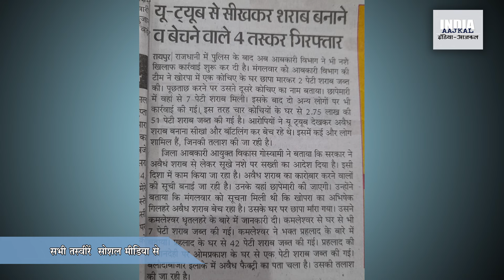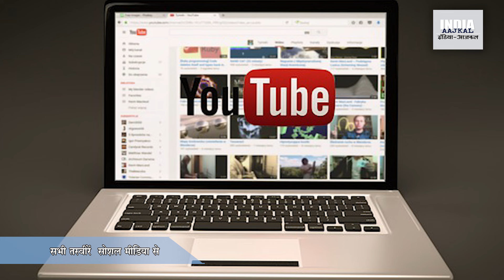हजार चीजें मुफ्त सीख सकते हैं यू-ट्यूब से, जुर्म भी...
यू-ट्यूब से सीखकर दारू बनाकर बेचते हुए लोग अभी पकड़ाए। कोई यू-ट्यूब से बम बनाकर पुलिस गिरफ्त में है, तो कोई किसी और जुर्म में। दूसरी तरफ जम्मू की लड़कियां यू-ट्यूब से सीखकर अपना रोजगार कर रही हैं, और परिवार भी चला रही हैं। मुफ्त के इस प्लेटफॉर्म का कई तरह का इस्तेमाल हो रहा है। लेकिन सबसे भयानक इस्तेमाल अभी केरल में हुआ जहां एक शौहर ने बीवी को चौथे बच्चे के लिए अस्पताल से ले जाने से मना कर दिया, और सरकारी डॉक्टरों को कह दिया कि वह यू-ट्यूब देखकर घर पर ही डिलीवरी करवा लेगा। नतीजा क्या हुआ...